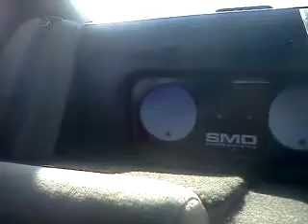WhatIsDoorFlex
Note: I do not own or claim to own or represent this music producer or its affiliates, nor do i have any claim to or any of the music played during this video.

BATTERY + POWER:

 1x Stock 40amp alt (for now)
 1x Kinetic HC 1800 (under the hood)
 1x Kinetic HC 600 (Trunk)
 1x Stinger 1Farad capacitor (Trunk)

AMPLIFIERS + PROCESSORS:
  Mids/Highs amps:
 2x Kicker Zr120 (180rms x1 @2ohms bridged)(one per pair of 6.5")
 1x PrecisionPower PowerClass 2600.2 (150rms x2 @4ohm)
 //1x Diamond Audio D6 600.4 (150x4 @2ohms)(being repaired)
  Subwoofer amp:
 1x old school AutoTec Mean Machine 4000.1D (1400rms x1 @2ohm (capable of 4000rms x1 @2ohms bridged)
  Head Unit:
 1x Sony Xplod MEX- BT3900u (powering Aluminium tweeters in door)

SPEAKERS + SUBWOOOFERS:
 4x PrecisionPower Sedona 6.5" Components (2x Per door, tweets in A-Pillar)
 2x PrecisionPower PPI T.2 Tweeters (A-Pillar)
 2x PrecisionPower PPI PM.804 (1x Per door)
 2x Sony Xplod 6x9" co-axial (rear deck)
 2x Jl audio 12 W3 (Painted Flat White)

I built and installed everything you see in this Video.
The doors are custom fiberglassed by me, with help from Ryan Woodward
The subs are in ~3-4CF sealed box, stuffed with Polly-Fill
The roof, front doors, rear deck, and floor are sound dampened,
with help from James Ratekin and Ryan Woodward.

I appoligise to my viewers for the terribly low quality, these were recorded using
my LG Octain dumb-phone.
Any distortion heard is a result of my crap-phone's mic not being able to pick up
the pressure, i assure you it sounds loud and clear in person.

Note: to the inevitable jerk who claims "You cant even hear the mids/highs over the bass, whats the point"
Please observe that i am running 850rms to mids/highs and 1400 rms to my subwoofer.
My system can be heard clearly at over 3/4 mile (tested, proven)

FAQ:
"how many DB are you?"
 Not sure, never metered it, but based on what i have been told, and what i have seen, i hit ~136DB +/- 2db.
"how can you hear the music over the bass"
 dont know, i cant hear myself think
"How much does this thing cost?"
 Trade secret, but about the same as the car XD
"What if you blow your subs, overpowering them so much"
 Then i cry, curl up in a corner and die. I know what i am doing, they will be fine :)
"how can you be so sure?"
 Two words, Box rise. At 39htz my impedance rises to 10ohms, and my subs only get ~300rms to the pair, well under their power rating!
 I can sure try, leave me a comment/note/message and i will do my best :)
"gosh damn you sound stupid"
 Chances are you are hearing my buddies, not me.. but i do fangirl like a potato sometimes XD i love me some badass audio!